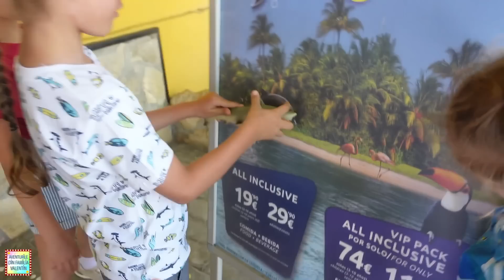LA PISCINĂ în VACANȚĂ cu MARA STEFANIA și FAMILIA MAREI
La piscină intr-o casă nouă cu multe provocări. O vacanță alături de Mara Stefania și Familia Marei, plină de aventuri. 24 de ore in apa caldă si rece cu distracție la maxim.